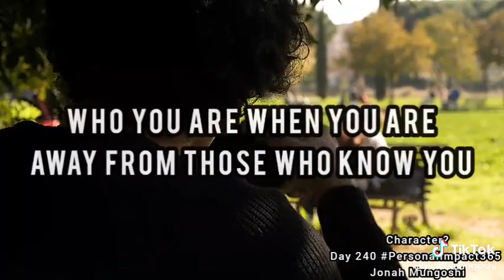Day 240- Character?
Personal Impact 365 Day Action Coaching - Day 240 Jonah Mungoshi
Your true character is revealed by what you will do if you thought no one would ever find out, who you are when you are away from those who know you and what you will do or never do for money. So what is your true character?